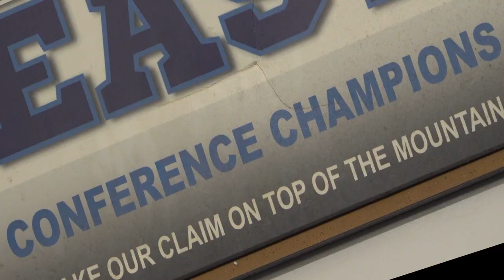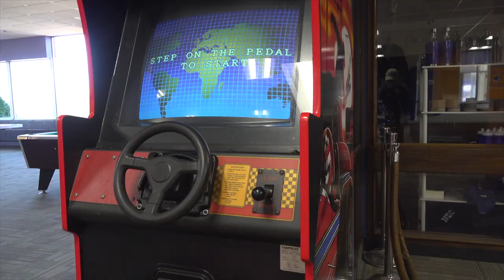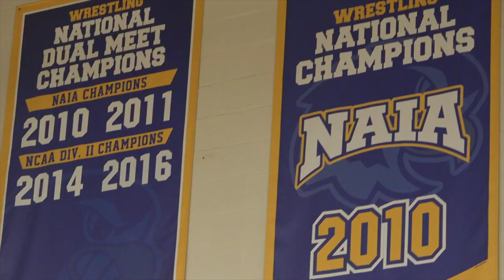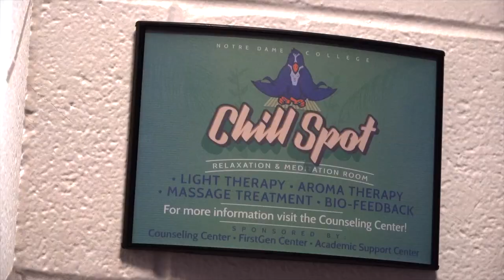Explore Notre Dame College – Virtual Tour